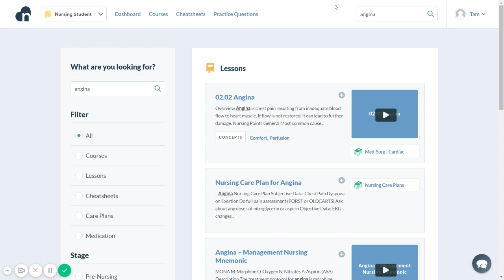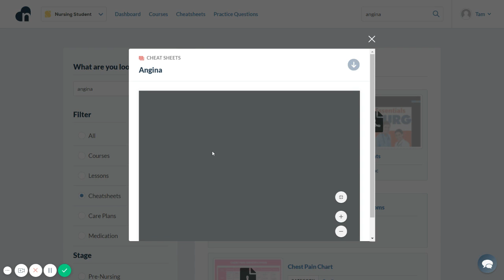How to use Search on NURSING.com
Did you know you can use NURSING.com to search just about any topic you need to know in pre-nursing, nursing school, nclex prep or even as a nurse?

Tammy walks you through the powerful NURSING.com search!

At NURSING.com, we want to help you remove the stress and overwhelm of nursing school so that you can focus on becoming an amazing nurse.